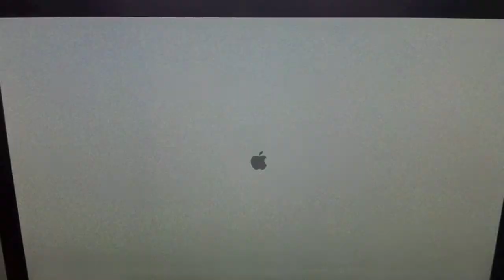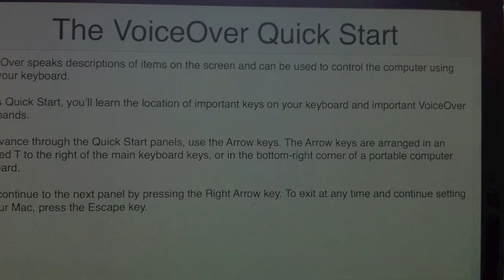Unboxing Apple iMac 27" 2011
I just got my Apple iMac 2011 so I decided to do a little video using iMovie and my iPhone 4 pictures, I was surprised of how user friendly Macs are and easy to use the programs are I hope you like it!